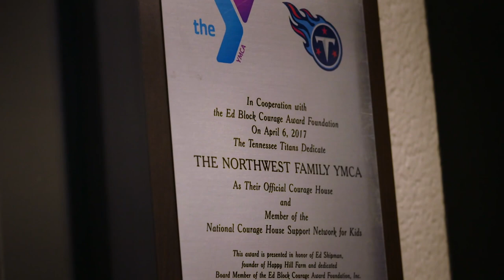Pinnacle's Random Acts of Kindness: YMCA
Tennessee Titans and Pinnacle teamed up to crown the best Titans festive lights during the holiday season.